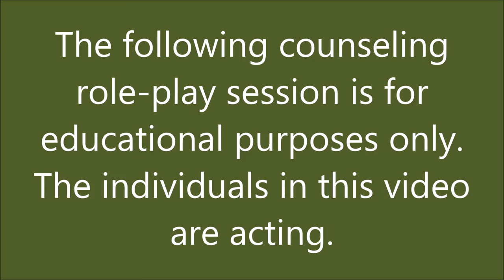CBT Role-Play - The Premack Principle with Weight Loss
This video features a cognitive-behavioral therapy counseling role-play in which the Premack principle is applied to address a weight loss goal. The Premack principle states that a high probability behavior can be used to increase participation in a low probability behavior.